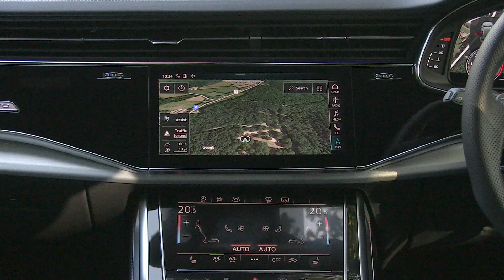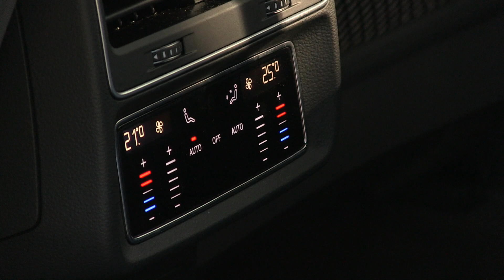Audi Q8 50 TDi SUV First Drive and Review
It seems as if every luxury manufacturer now as an SUV option - Lamborghini, Maserati and Rolls-Royce all having offerings in this sector. So here’s the latest SUV from Audi, the Q8.

Anything with the number 8 in it from the Audi range means its at the top end of the scale  - and the Q8 from the outset looks just that.

Big, brash and longer than a full-fat Range Rover, the Q8 aims to give  Q7 customers a five-seat alternative whilst having the top-end luxury and a massive road presence.

Inside, the Q8 is everything you come to expect from a top-end Audi - it has almost an identical interior to the A8 which is a great thing because it’s one of the most stunning interiors out there - the build quality and attention to detail is incredible, which again you come to expect from this level of car.

So, this is the 3.0 V6 diesel S-Line Q8, featuring mild-hybrid technology, producing 286bhp with the Audi 8 speed gearbox. My biggest gripe with this engine is the turbo lag, it’s really really bad in this model which is so disappointing.

You certainly get acres of space as a back seat passenger in the Q8, and although it’s lower than a Q7, headspace is still plentiful.

So, is the Q8 just a luxurious as an A8 inside? Well, not really. So, would I buy a Q8 for chauffeur duties? Not at the moment. However, this has only just come out, and I really see some potential for this model. There’s so much space in the back, I hope to think Audi would see the potential in that and offer some real high-end seating

The Q8 offers a generous 600 litres of boot space due to the lack of a third row of seats, so plenty of space for those airport runs.

The S-line is the entry-level model for the UK market so it’s packed full of equipment as standard which includes comfort air suspension.  A two thousand pound option is the all-wheel steering which makes the Q8 extremely manoeuvrable at both low and high speeds - The £1700 22-inch wheel upgrade on this model isn’t recommended, as the ride is somewhat compromised.

Priced from £63,000 on-the-road, the Q8 is £10,000 more than a Q7, but ten less than an A8L, so the Q8 caters for those, who basically can’t make up their mind.

For now, the Q8 is certainly a head-turner and a vehicle full of potential for this industry and well-worth a consideration when looking for a capable SUV chauffeur vehicle.